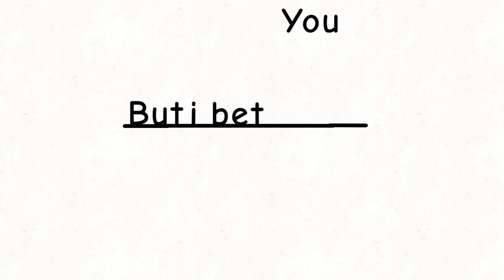Eyes blue or brown can't remember //flipaclip